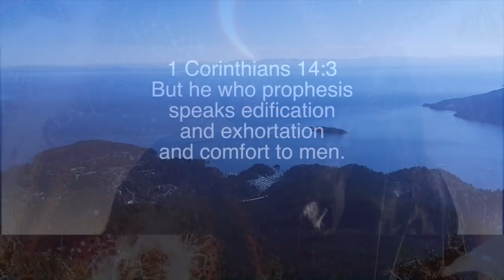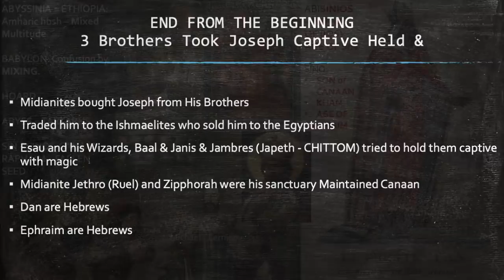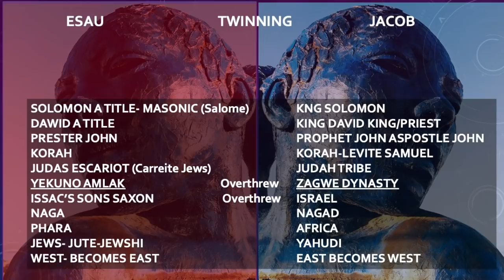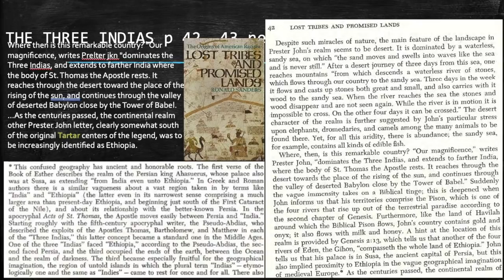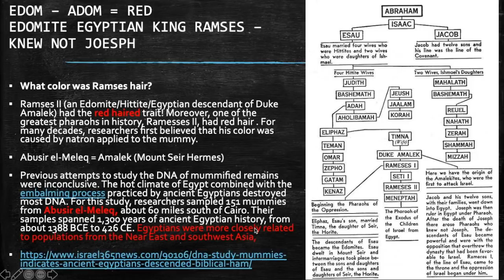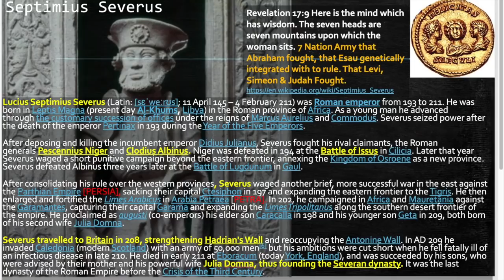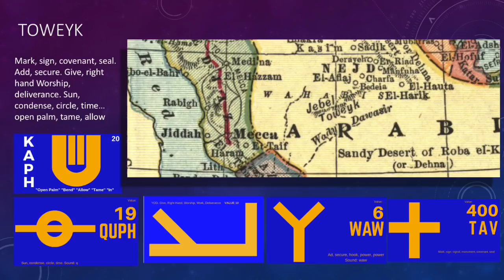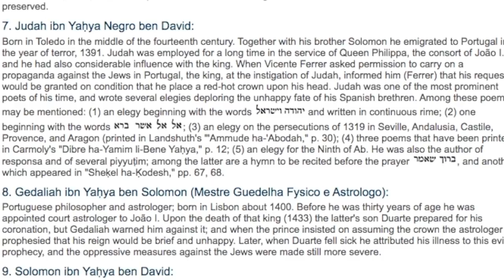PRESTER JOHN IS GENGHIS KHAN ESAU OF THE 7 NATION HORDE - DECODE CHODESH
We begin the story of Israel's loss of identity and Esaus' rise with descent into Tartaria with some CHODESH DECODING of their King, Prester John, who was Esau Edom Ishmael and even Israel

ABYSSINIA = ETHIOPIA: Amharic hbsh – Mixed Multitude
BABYLON: Confusion by MIXING.
WHO RULED TARTARIA? ESAU KILLED NIMROD, SO HE IS THE INHERITOR OF BABYLON.
BABYLON is the WEST, AMERICA PHAROHCA
PRESTER JOHN RULED THE 3 INDIAS AFRICA, INDIA AND AMERICA SOUTH AND NORTH
ABISINIOS – FATHER OF (IOS) AGE OF SIN
SINO:
SON of CANAAN
KHAN
AGE OF
 RAPHAIM

HOARD

ABYSS = TARTARUS

SIN – SINO – CANAAN
RAPHAIM – FALLEN SEED

- Buy our Calandar & Hebraic Chaya Eat Life and Fast